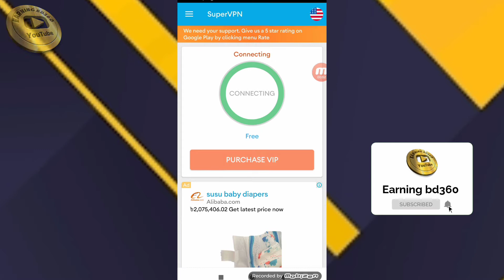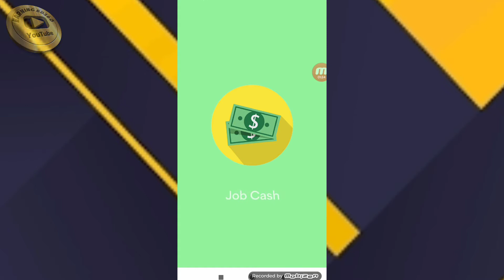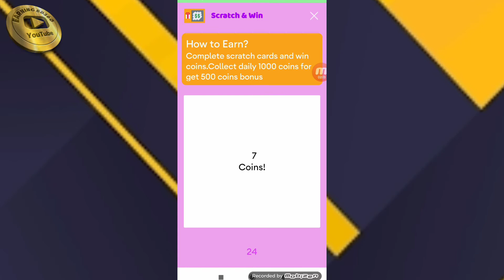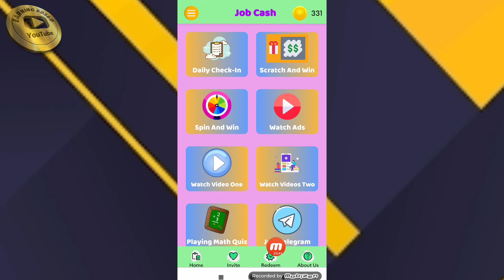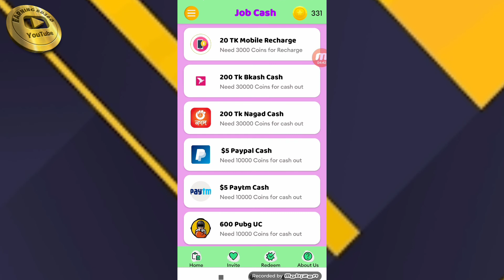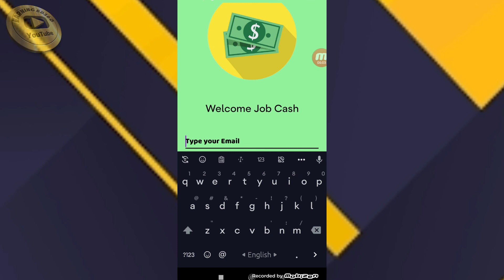প্রতি ক্লিকে ২ টাকা | ৪০ ক্লিকে ৮০ টাকা | Online income bd payment bkash | How to make money online